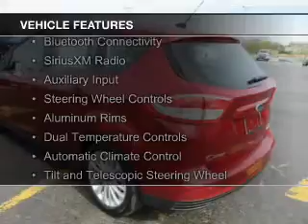2017 Ford C-Max Hybrid - Kent OH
Year: 2017
Make: Ford
Model: C-Max Hybrid
Trim: SE
Engine: 2.0 liter inline 4 cylinder 16 valve
Transmission: Automatic CVT
Color: Ruby Red Metallic Tinted Clearcoat
Mileage: 8
Address:
1089 W. Main Street